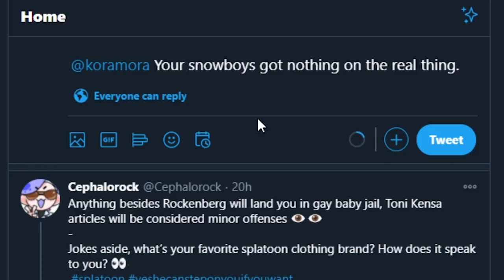@koramora's Face reveal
Happy Birthday @Alphastar716 !!
Thanks to you and @CaptainAstronaut , we have our @koramora  face reveal

Saturday sometimes